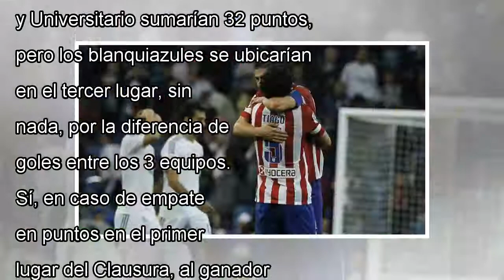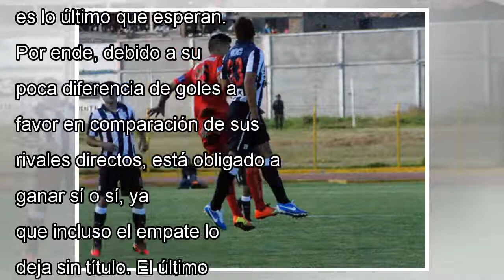Alianza lima quedaría tercero, incluso si termina empata si con el mismo NG puntaje que universitar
Alianza lima quedaría tercero, incluso si termina empata si con el mismo NG puntaje que universitario y real garcilaso en la punta by news today
Alianza Lima no tiene margen de error si quiere coronarse campeón nacional. Pese a que es líder y tiene una ventaja de d...